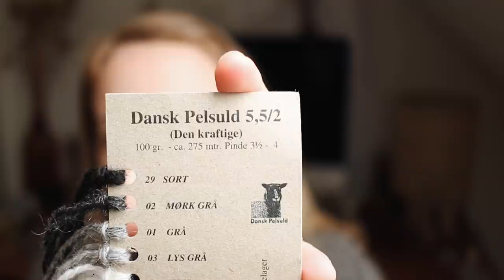Fiber Tales | All about my Organic Gotland Yarn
Beautiful heathered medium and charcoal grey organic Gotland yarn from a single flock of sheep living on a small certified organic farm in the southern part of the Danish island, Fyn.

Yarn specifications
100 % certified organic wool - Woolen spun 2-ply

Medium Grey: Approx. 50% Organic Gotland Wool and 50% organic local wool (both certified organic)

Charcoal: Approx. 50% Organic Gotland Wool and 50% organic local wool (both certified organic)

Meterage
301 yards (275 meters) per 100 grams (3.53 ounces)
There might be some slight weight and yardage variations from the spinning mill.

Gauge and Yarn Weight
20 sts x 26 rnds = 10 x 10 cm / 4 x 4” on 4 mm / US 6 in stockinette.
This yarn works well for different gauges.
Knits up as DK

Recommended needle size
US 4 - 7 or 3,5 - 4,5mm

Background
The main fleece comes from a small flock of Gotland sheep from my parent's organic farm on the southern part of Fyn in Denmark where the sheep live a happy and calm life.
Gotland sheep have beautiful dark fleece that can vary from light silvery tones to charcoal greys to browns. The yarn will bloom and develop a stunning halo with wear.
For this yarn I divided the wool into three natural shades that I had spun at the local family owned spinning mill Hjelholts Uldspinderi.
To be able to spin the rather slick short staples the mill adds a bit of Falkland Merino wool.
My yarn is compatible to their Dansk Pelsuld 5.5/2 yarn that comes in many different colours.